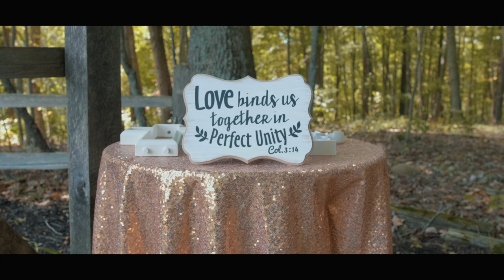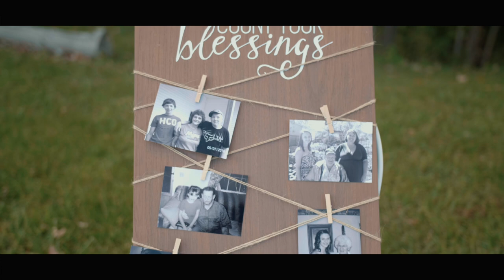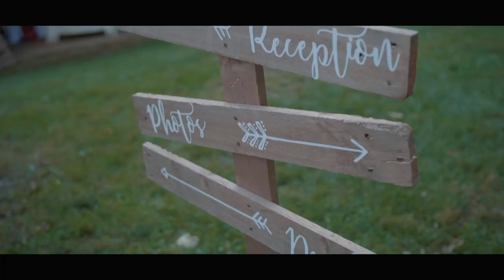Brittany + Jacob / Pembroke VA / Lovewell Lodge And Weddings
Wedding story film of Brittany and Jacob.
Wedding date: 10/20/18.
Location: Lovewell Lodge and Weddings, Pembroke VA.